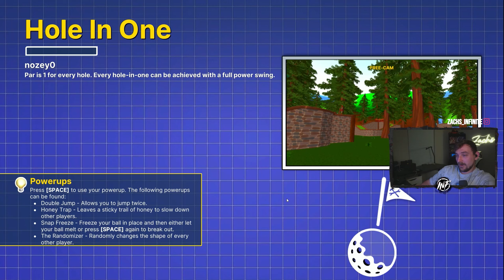COMMUNITY MAPS IN GOLF ARE HILARIOUS! (GOLF WITH YOUR FRIENDS)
We tried out some community maps on Golf With Your Friends, stumbled across the "Hole In One" course where it seemed to be Gingerbread themed?